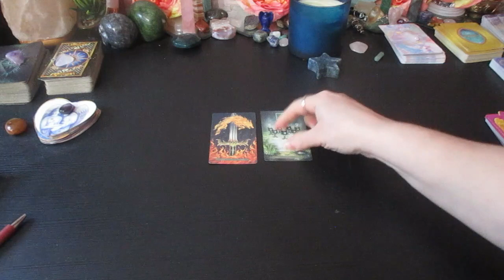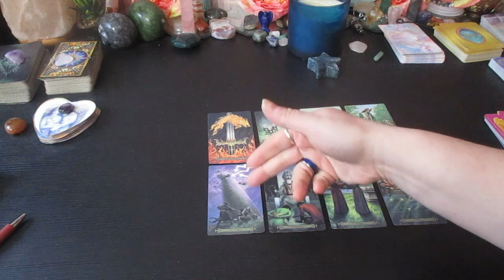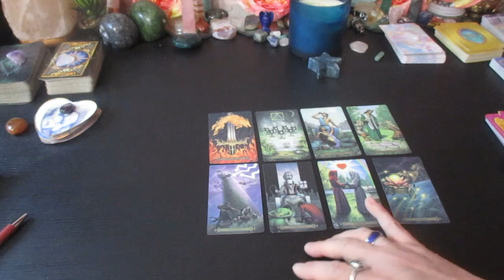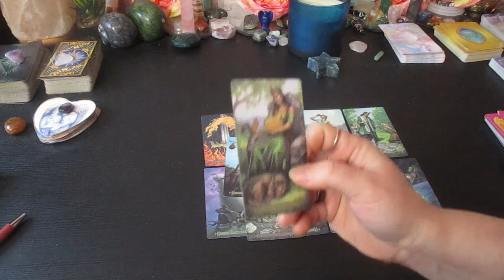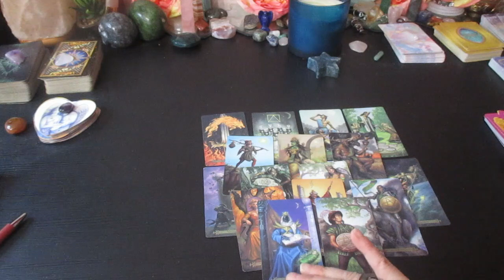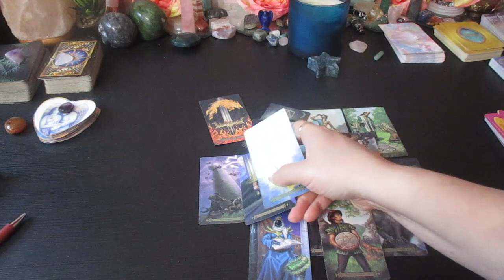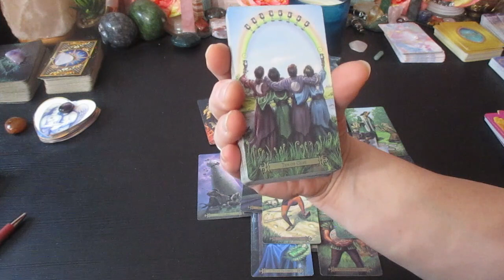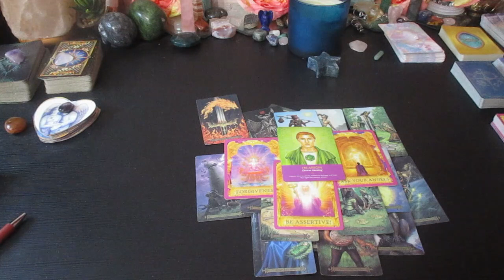LIBRA♎ The Next 48 Hours 🌈🙏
Much love!
~Renee G